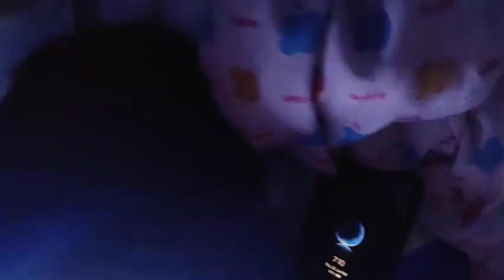Ghost Hunting!!Hlauhawm lutuk tak mai,,inpakhat fiah naa!!🤔😬